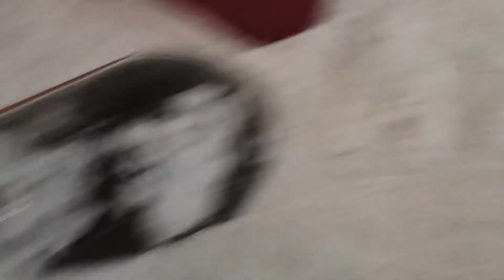Snowboarding Lesson 2-3/5/2013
Chill Factore - Manchester